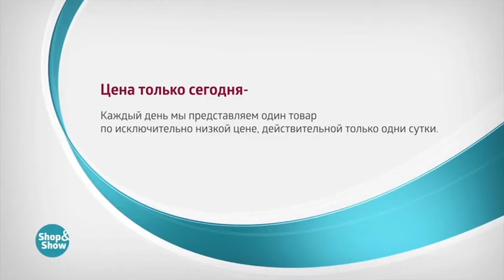Куртка Дакота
Обзор на товар Куртка Дакота